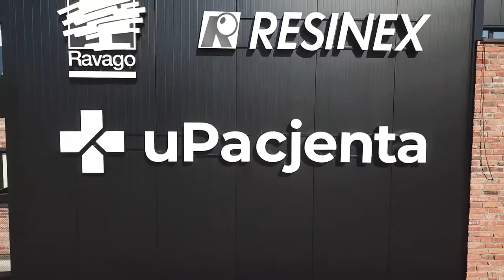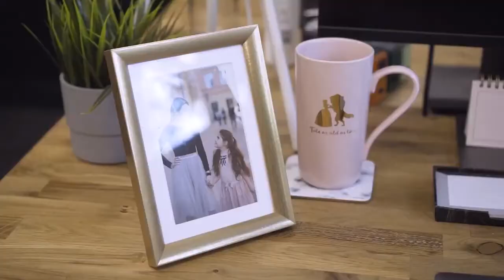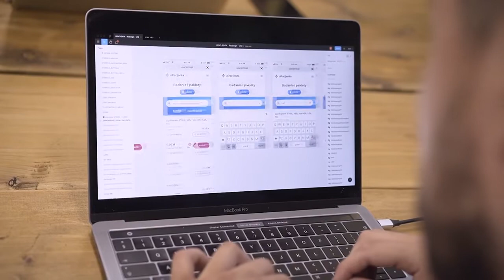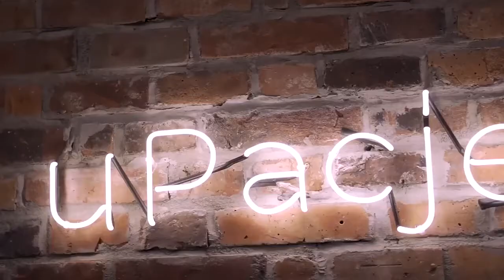Zespół uPacjenta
Film korporacyjny zrealizowany dla działu IT marki uPacjenta.